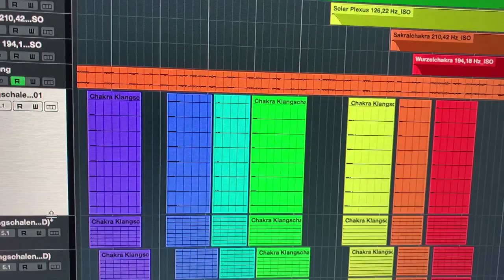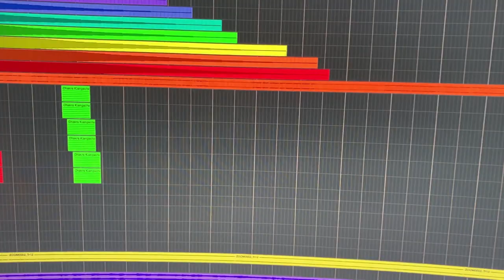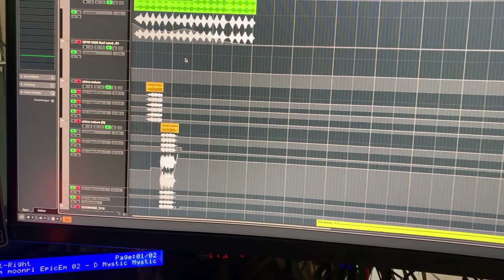Aktuelle News vom Brainwave3d Studio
Seit über 2 Monaten arbeite ich für euch an der neuen Morning - Night Meditation.
Seht selbst, wie hoch komplex das Bauen einer solchen Frequenz im MDR Format ist und wie viel Arbeit in den Animationen steckt. Beim Hören der Frequenz wird euer Gehirn komplett dissoziiert, da die Töne und Klänge aus allen möglichen Richtungen im virtuellen multidimensionalen Raum kommen. Ich zeige euch demnächst EEG Aufnahmen vom Gehirn, beim Hören einer MDR Frequenz als Unterstützung zur Meditation. Ihr werdet die Gehirnaktivität einer Probanden und das Verschwinden ihrer Gedanken beobachten können.
Freut euch drauf.